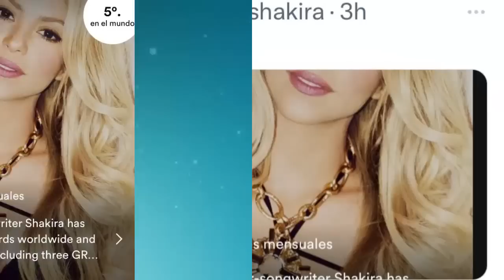SHAKIRA BRUTAL RESPUESTA A LA FOTO PUBLICADA POR PIQUE CON CLARA 😯👍TE SORPRENDERAS